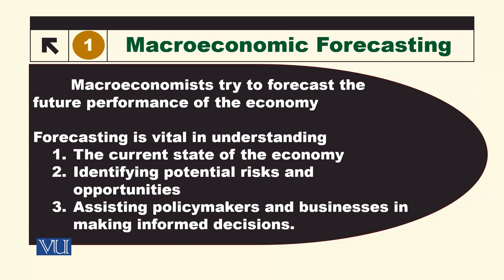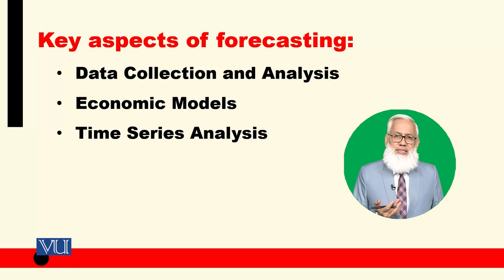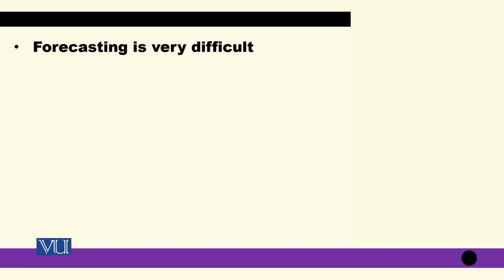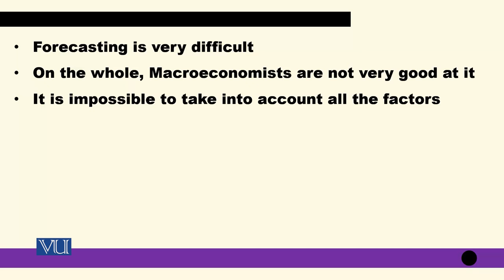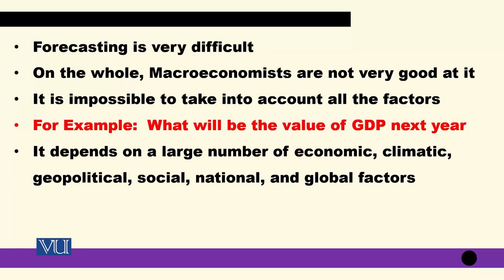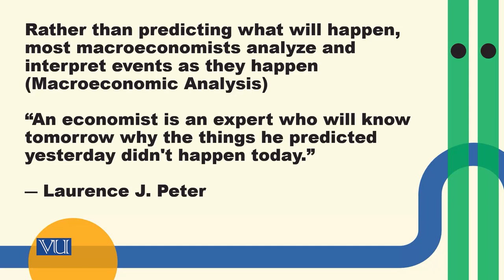Macroeconomic Forecasting | Macroeconomic Analysis | ECO616_Topic014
Topic014: Macroeconomic Forecasting,
By Dr. Hafiz Muhammad Ali Bhatti